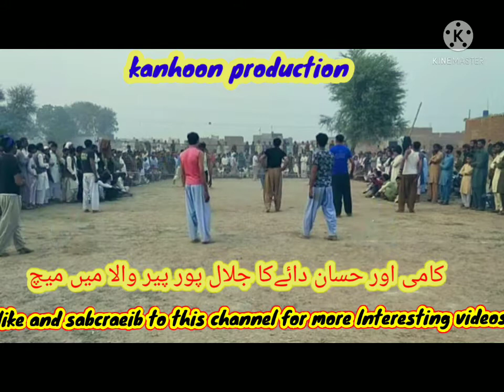kameen Malik and hasanan Daya ka jalal pur peer wala ka macth#kanhoon production#